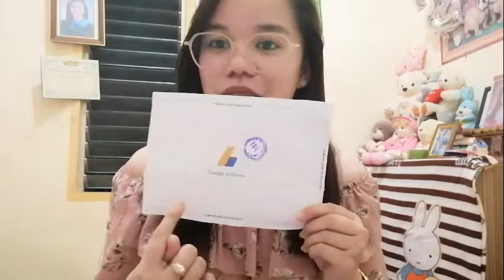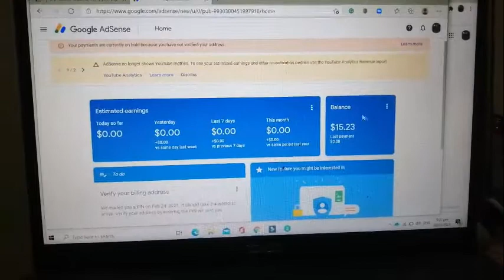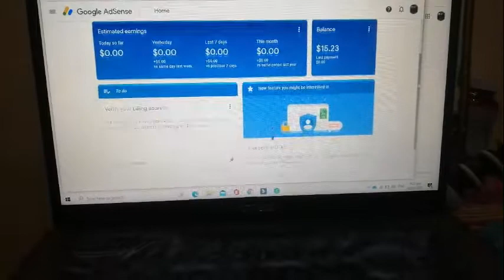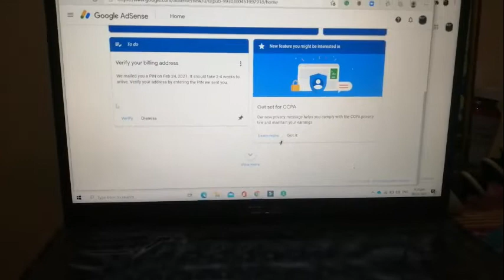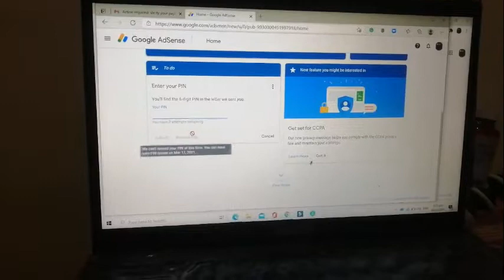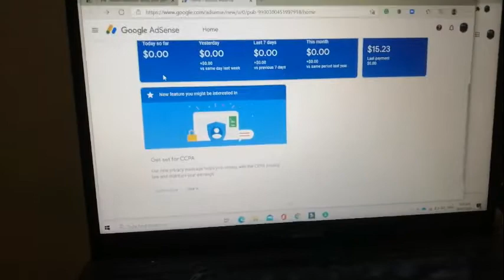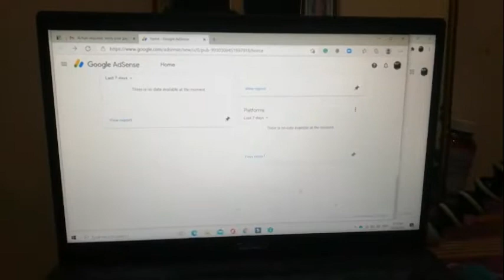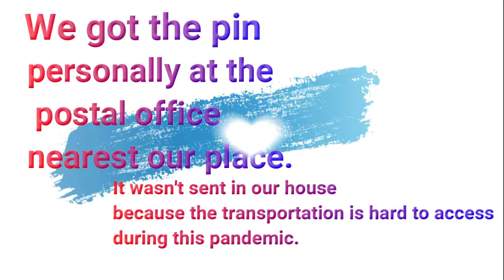Paano kumita sa YOUTUBE? (Verifying my BILLING address sa GOOGLE ADSENSE)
This is where I will be telling my youtube journey and I will also show how to verify my google adsense verification pin.